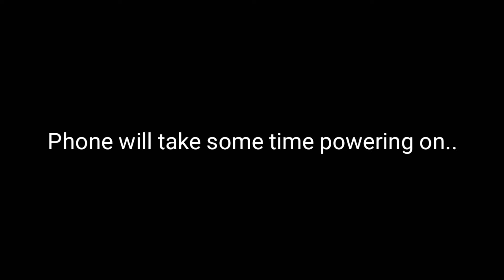NOKIA X RM-980 Hard Reset | In Urdu/Hindi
Hello everyone,
Learn hard reset Nokia X | Today I'll show you how to Hard Reset Nokia X with Power & volume keys. Watch the video carefully and please backup your data before applying the method.